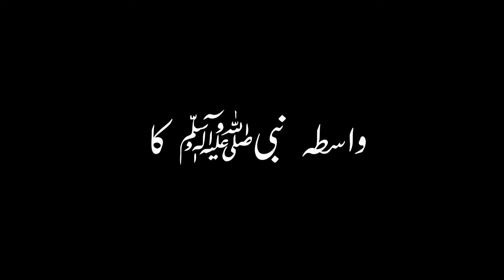kr do karam mola |new ramazan status| New black whatsapp status